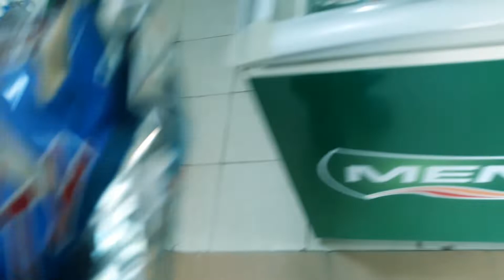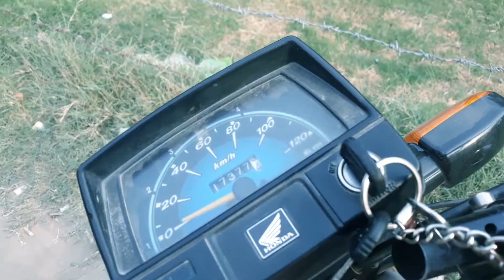My garden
Equipment
J7 pro cam
Tripod
No gimble
Laptop core i 3
End